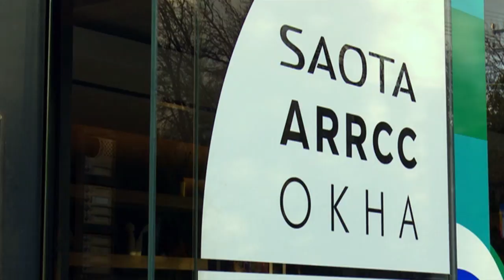Fokofpolisiekar | Afternoon Express | 2 Aug 2016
We are joined by legendary South African rock band Fokofpolisiekar to celebrate their 10 year anniversary of their album 'Swanesang'

Fokofpolisiekar is one of the most successful rock bands ever produced by South Africa, has since their start in 2003, changed the local music, pushed cultural boundaries, and made history.

To celebrate the 10 year anniversary of their last full-length album, “Swanesang”. The band re-released it on a collector’s edition vinyl which kicked their current tour into full gear.

In the kitchen Chef Clement Pedro is making Baby Dutch Pancakes with a naartjie curd.

There’s another 10 year anniversary in South Africa. The South African Social Security Agency (SASSA) celebrates 10 years of existence. We caught up with some social grant beneficiaries today and how the current system has affected their lives.

We are also joined by Tim Akinnusi to discuss the effects of interest hikes to consumers and key things to consider during this time.